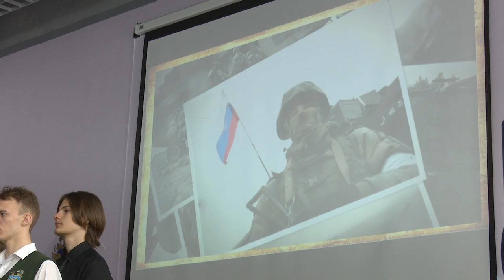Мероприятие к 80 летию Сталинградской битвы в лицее № 2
Торжественное открытие первичного отделения Российского движения детей и молодежи «Движение первых» состоялось в образовательном центре «Флагман». В рамках мероприятия также прошло посвящение учеников начальной школы в «Орлята России».